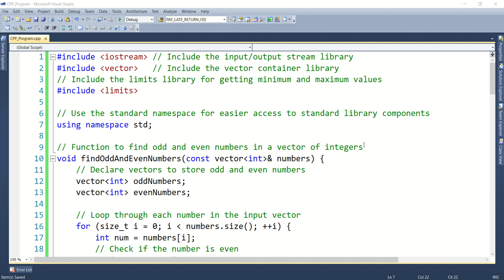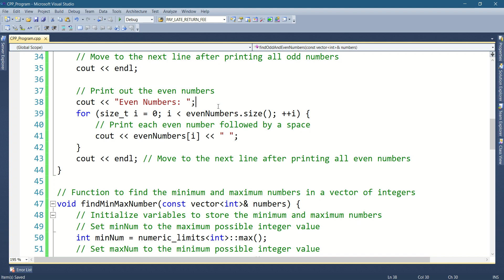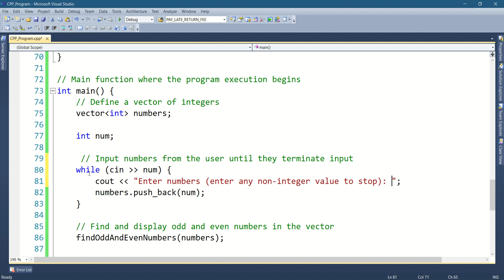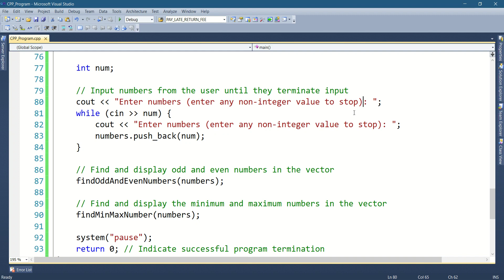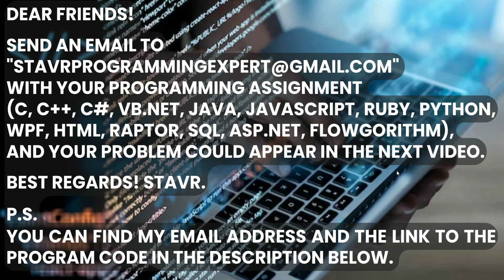Write a program in C++ to find odd, even, maximum and minimum numbers using vectors.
Write a program in C++ to find odd numbers and even numbers and to find the maximum number and minimum number using vectors.